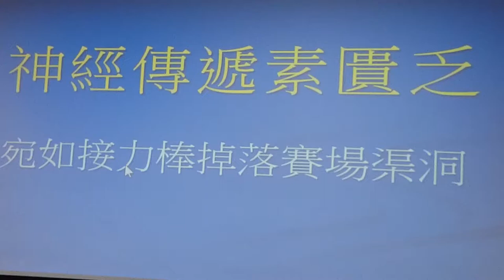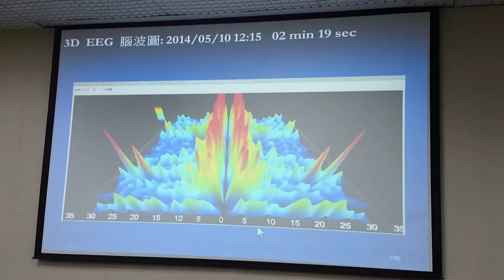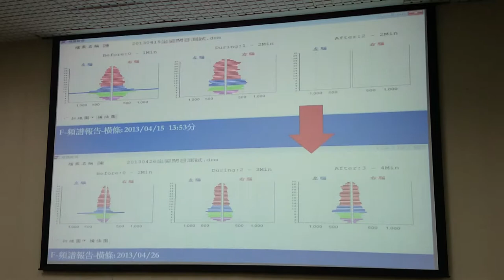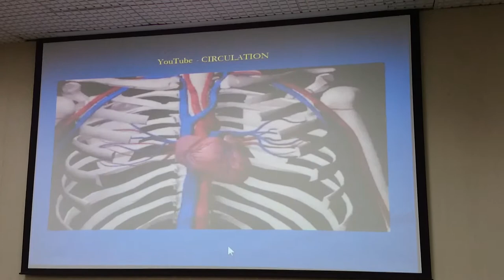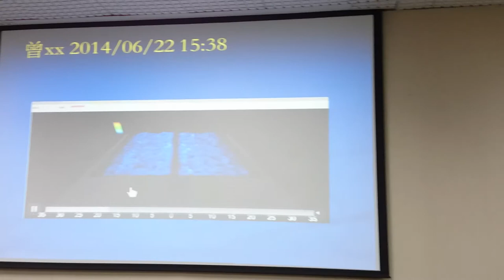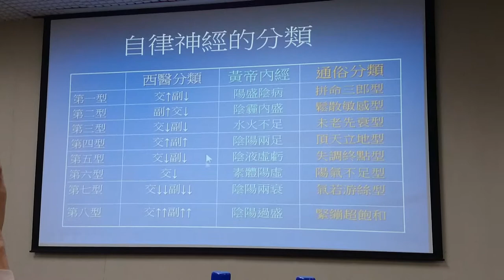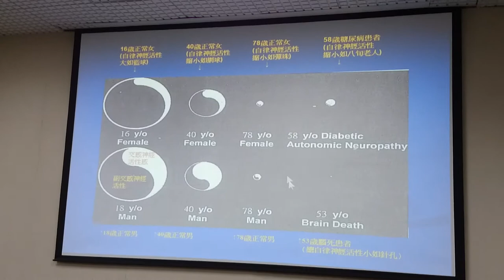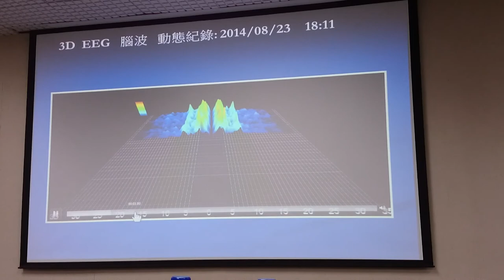氫氣療法原理及效果/腦波與自律神經失調的關連性 王群光醫師